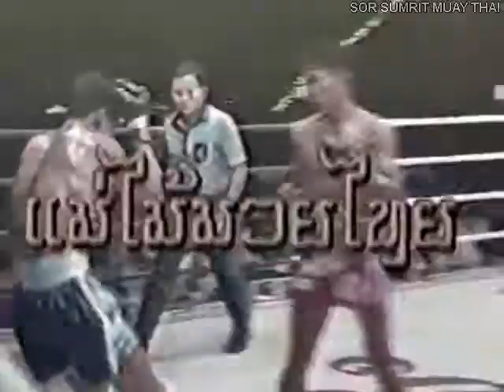Golden Age Muay Thai Sityodtong Technique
Golden Age Muay Thai Sityodtong Technique counter to the plow.